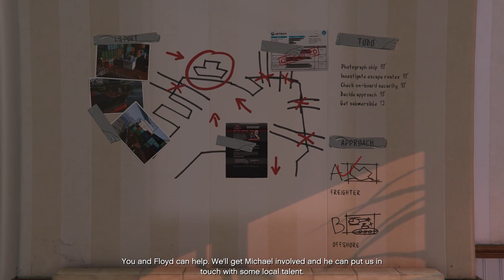بيعمل جريمة قتل ف الماضي و شرطي بيغطي عليه و بيهدده بمهمات يعملها ! | حكاية لعبة GTA V (5)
معاكم ف القناة دي لحد ما نجيب اجل الالعاب كلها ..